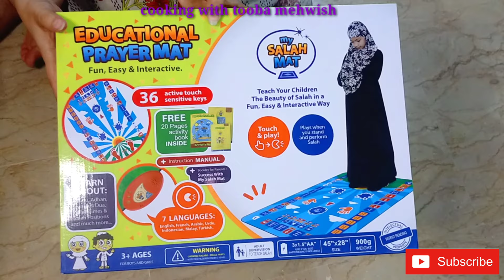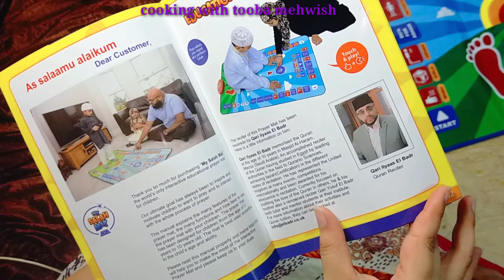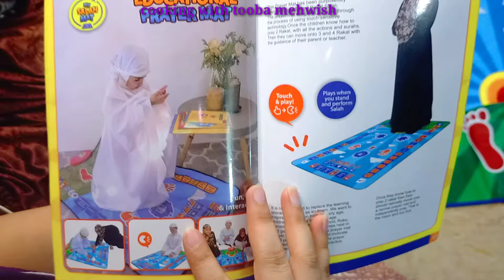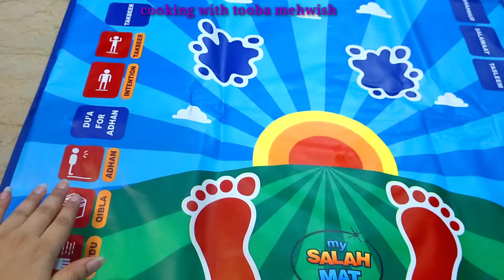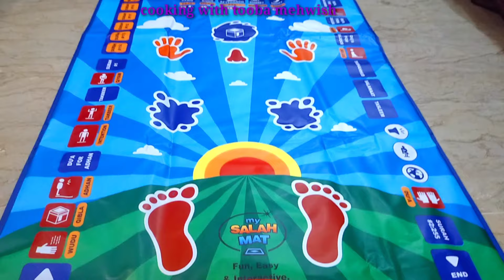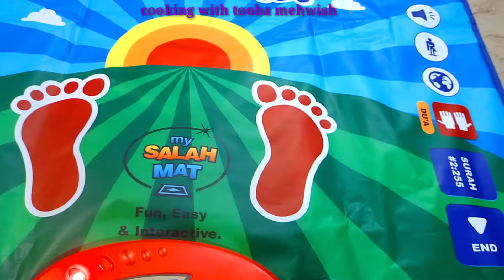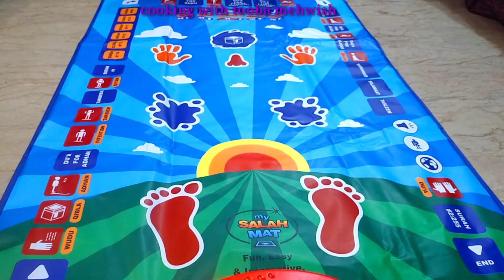jay e namaz | Salah mat | educational prayer mat | learning Salah mat | cooking with tooba mehwish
umed hai ap subko mere video or Salah mat passand ae hogi mujhy ase he support karty rahen or Duao mai yad rakhyega Allah hum subko khushyan naseeb kary or sehat bakhshy
Allah Hafiz